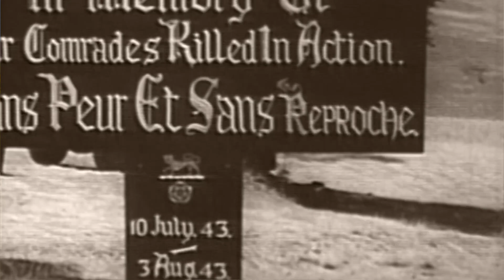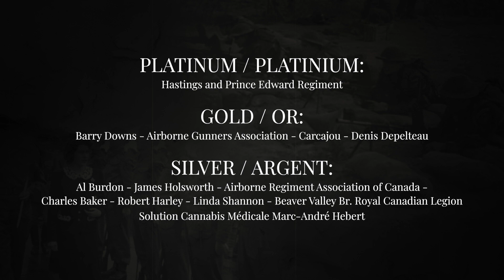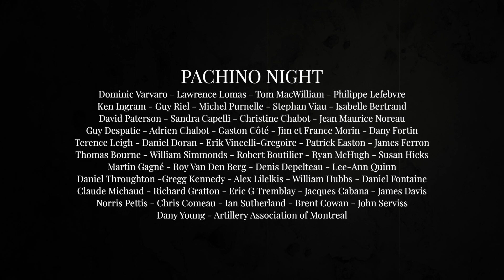BIA D-Day Dodgers du Canada Ep5 Fr. Partie 1, de Regalbuto à Adrano